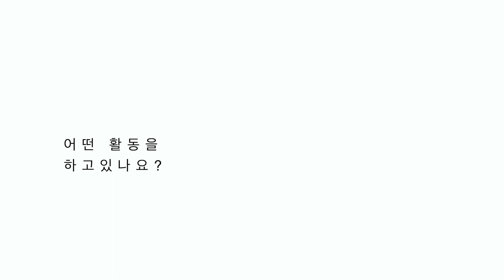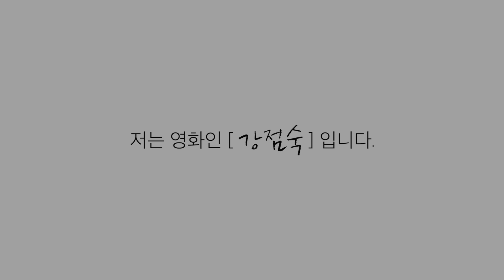영화 강점숙 예술인 영상프로필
경남의 우수한 예술인을 소개합니다.